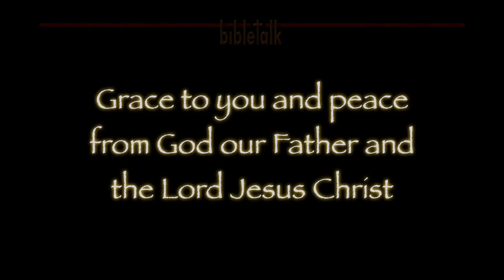Fixing the Nation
The Lord has a glorious, heavenly plan to fix what ails the nation - and it is obvious how badly it is ailing. You may think that the answer is in the voting booth in November, but actually it is in the prayer closet today.